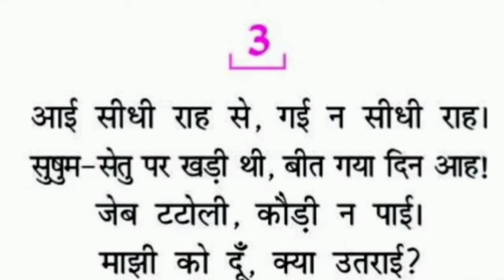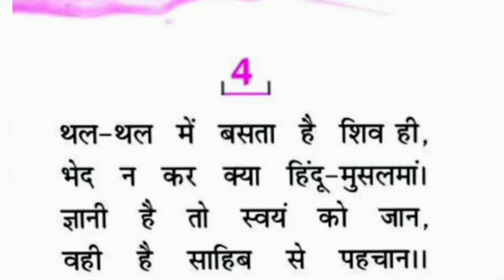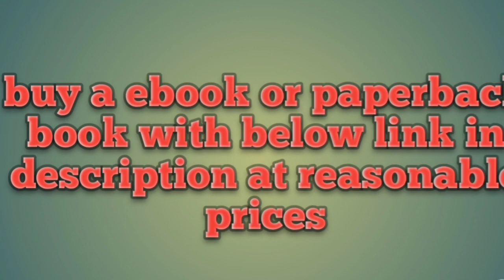Vaakh |Wakh| वाख || ललद्यद ke vakh|| vakh class 9 hindi explanation